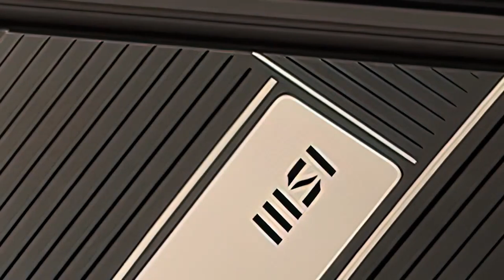X670 MOTHERBOARD! ASUS, GIGABYTE, MSI & MORE! AMD Ryzen 7000 SERIES & AM5 MOTHERBOARDS!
X670 (LGA 1718 Socket) Motherboards are well underway, from your favorite manufactures such as Asus, Gigabyte MSI and More! AM5 Motherboards will feature futureproof specifications, boast much quicker speeds and will be released later this year, make sure to check out the latest news as this may persuade you into waiting for AMD's Zen 4 chipset as the power is quite surprising!

Edit- eATX is what I meant by ATX e and AMD"s Raphael should be 8 cores and not 4 cores as mentioned in this video... It's been crazy! Thank you Fam Bam for watching!!

CAMERA GEAR:

Sony NEW Alpha 7S III:

Memory Card:

Spare Battery:

Neewer 79 Inches Carbon Fiber Tripod:

Rode VideoMic Pro:

Extended Microphone Wire:

Microphone Stand:

Studio Lights:

Corsair K100 KB: